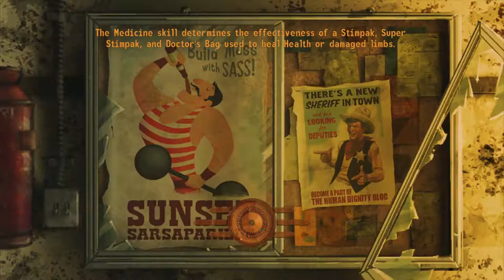I FOUND HER!! /Fallout:NV Modded (Part 2)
What's up everyone and welcome to new video!!
(Part 2)
We finally found the person that sold Boone's wife into slavery, then we take a nice walk to the rocket site to deal with some ghouls.